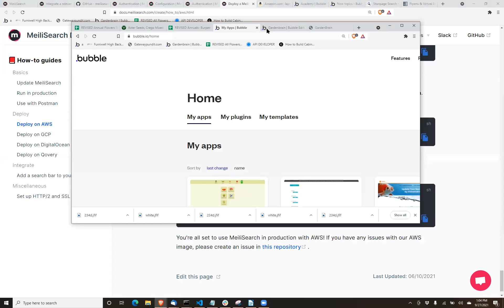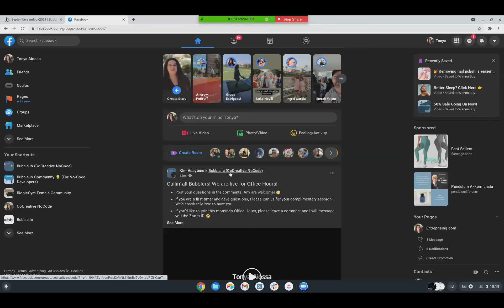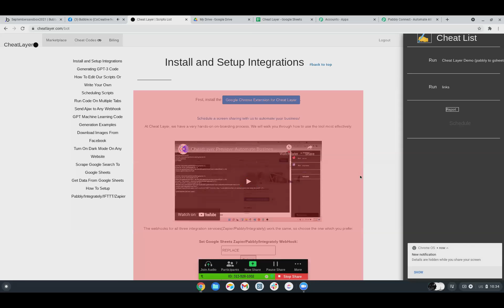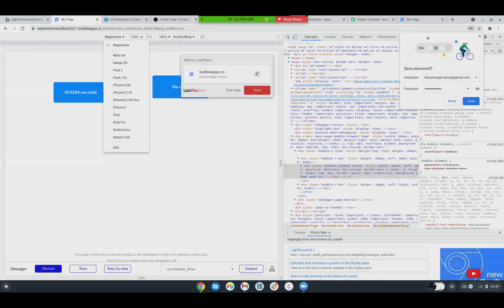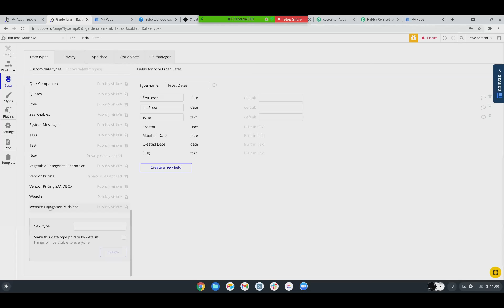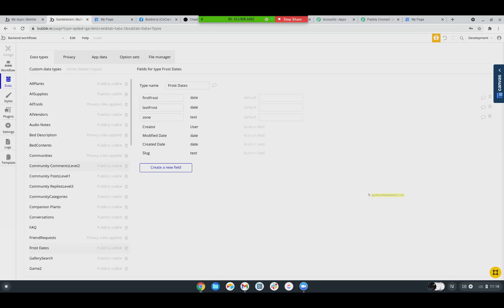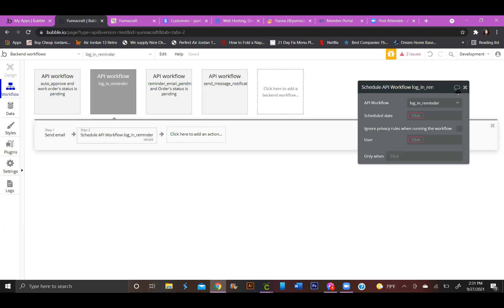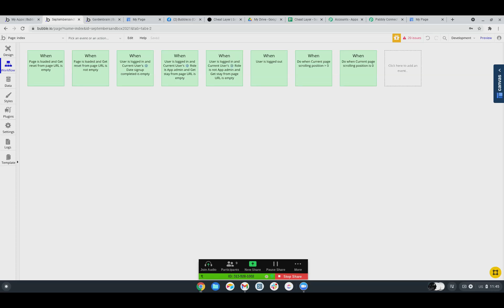CoCreative NoCode (Bubble.io) Office Hours - ep. 116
Episode 116 of CoCreative NoCode's Bubble.io coaching Office Hours

Timestamps:

· 5:34 - User location issue / Location not saving / Google Maps API
· 09:03 - Accurate filtering
· 18:17 - Creating an inclusive list rather than an exclusive list
· 24:26 - CheatLayer / Data Scraping
· 35:17 - Email verification upon sign in
· 50:38  - Sending out reminders by zone / Scheduled recursive workflows
· 1:31:08 - Scheduling an API workflow
· 1:40:12 - How to save the layout of app data
- End of Office Hours -

Attendees:
Jay
Thomas
Brittany
Reece
Nokwanda
June

CoCreative NoCode's Tonya Aiossa hosts what we call "Office Hours" where Bubble.io users or "Bubblers" can get Bubble.io answers fast! We will answer all your Bubble questions, smash your Bubble bugs, and fix your Bubble issues!

Tonya Aiossa is one of CodeM4p's Featured Bubble.io coaches!

Office Hours are everyday at 10am Pacific Time on Mondays, Wednesdays, and Fridays, and 6pm Pacific Time on Tuesdays and Thursdays!